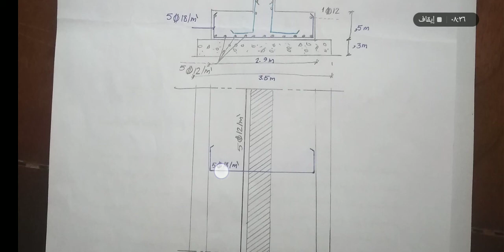مثال على تصميم القاعده الشريطيه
للحصول على جميع المحاضرات كpdf